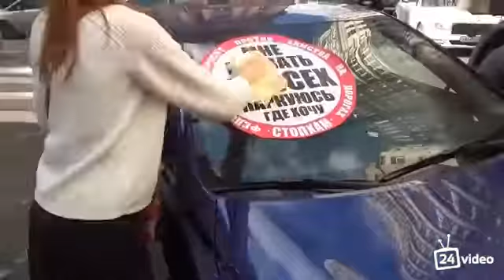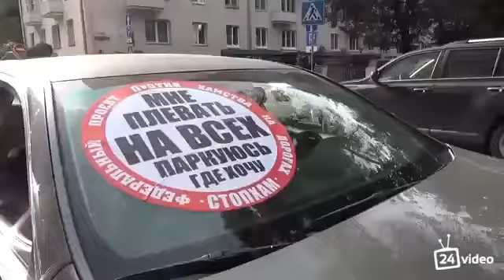СтопХам 100 Сотрудница России 1 видео